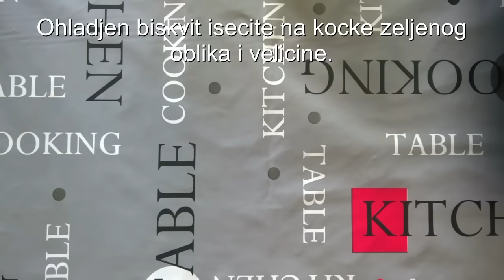Čupavci/ Recept za mekane i sočne kokos kocke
Kolac koji je mekan,socan i vrlo ukusan.Nije presladak tako da je jedan od mojih omiljenih.Biskvit je vrlo socan i lagan.

Sastojci:

za biskvit
-3jaja
-150g secera
-1 vanilin secer
-100ml ulja
-150ml mleka
-200g brasna
-1 prasak za pecivo

za preliv
-125g margarina ili maslaca
-100g cokolade za kuvanje
-150g secera
-250ml mleka

I jos 100g kososa za posipanje.
Pleh dimenzija 30x20cm.